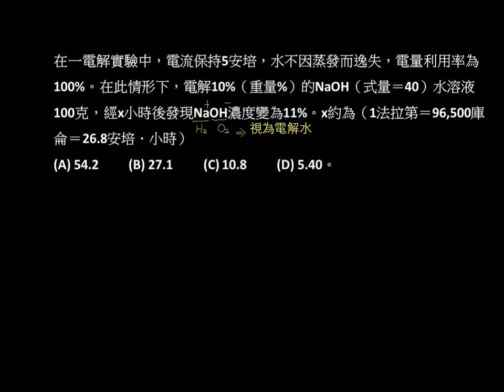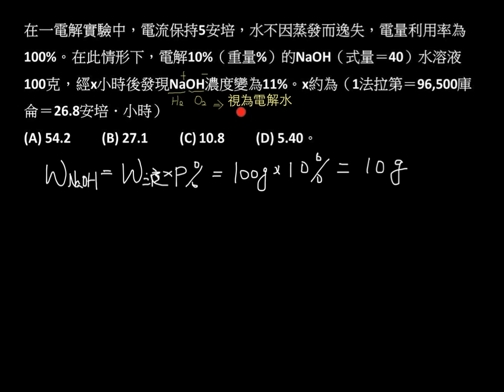選化上5-4P241類題05